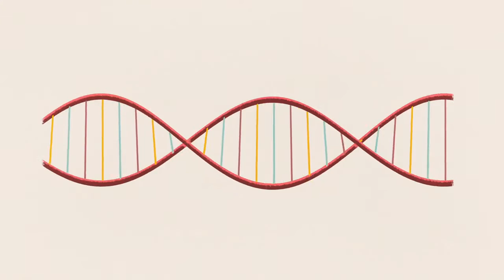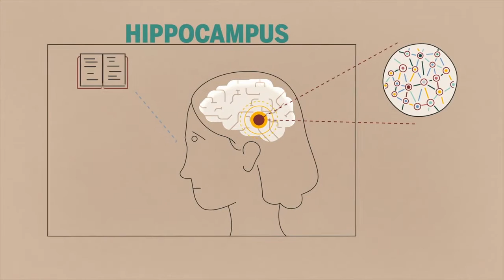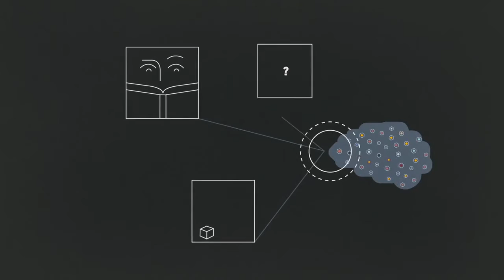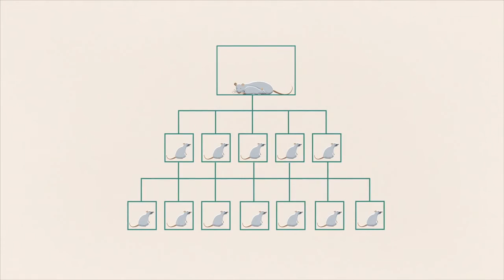Jaki wpływ na nasz mózg ma chroniczny stres ? (How stress affects your brain - Madhumita Murgia )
Jaki wpływ na nasz mózg ma chroniczny stres i czy jego skutki choć w części są odwracalne ???
Warto obejrzeć przemyśleć i wdrożyć działania, które ograniczą wpływ przewlekłego stresu na nasz mózg !!!